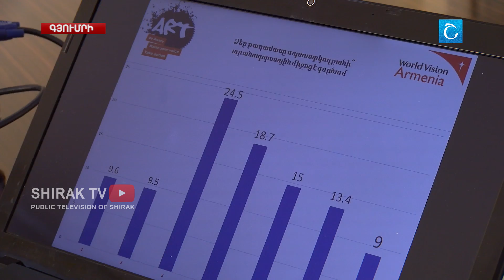Քաղաքի տրանսպորտը վատ է աշխատում. հարցումների արդյունքներ